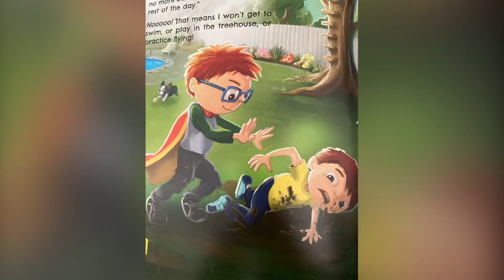Danny Dorito three